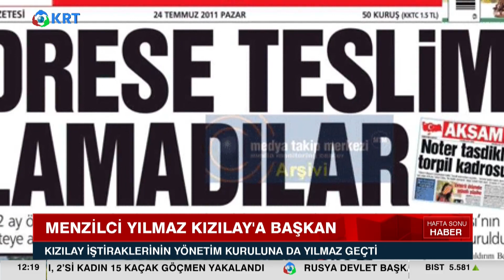Kızılay'a Menzil'e Yakınlığıyla Bilinen Başkan! | KRT Haber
Depremzedelere ücretsiz gönderilmesi gereken çadırları para karşılığı satmasıyla gündeme gelen Kızılay'ın başkanı Kerem Kınık'ın, Kızılay Başkanlığından istifa etmesinin ardından Kızılay’ın şirketlerinin başına da Fatma Meriç Yılmaz geçti.

1_ Beyaz Tv'de Skandal: Canlı Yayında Cin Çıkarma Seansı Yaptılar! | KRT Haber

2_AKP'ye Yakın Anket Firmasından Tokat Gibi Sonuç! ORC Araştırma Anket Sonuçlarını Açıkladı! | Haber

3_Sedat Peker'in Son İddiaları 'Fotoğraflarla' Doğrulandı! Seçil Özer KRT Ana Haber

4_Erdoğan'ı Bile Dinlemediler Süleyman Soylu'yu Yuhladılar! | Oğuz Demir Sana Faydası Ne KRT TV

5_Soylu'nun İşaret Ettiği Emniyet Genel Müdür Yardımcısı Meydan Okudu! | Gün İzi

6_Erdoğan ve İmamoğlu İftar Sofrasındaydı! İkisi Arasındaki Fark! | KRT Haber

7_Erdoğan Hasta, Binali Yıldırım’ın Helikopteri Acil İniş Yaptı! AKP'de Ne Oluyor KRT Haber

8_Sedat Peker AKP'nin 2. Adamını İfşa Etti! 'Sana Saygı Duyuyorum!' Dedi! KRT Haber

9_Sedat Peker'den Dikkat Çeken "Ümitcan Uygun" İddiası | Hafta Sonu Haber

10_Erdoğan 'Gücünüz Yetiyorsa Gelin Yıkın' Demişti! Danıştay Savcısı 'Kaçak' Dedi! | KRT Haber